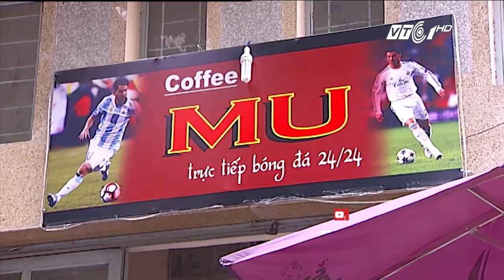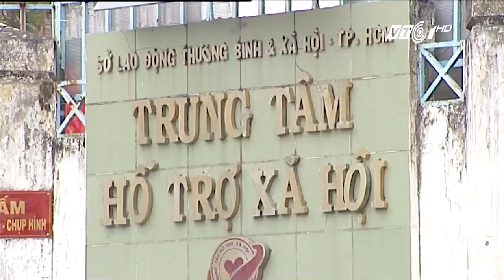Hai hot girl bị đưa vào “trại”: Phường bắt “láo” | VTC1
VTC1 | Sau khi xác minh lại thông tin chính xác thì hai cô gái tên Nguyễn Thị Tuyết Nhung và Ngô Thị Kiều đã bị phường Tam Bình, Tp. HCM bắt oan khi không mang giấy tờ tùy thân ngồi tại quán cafe.